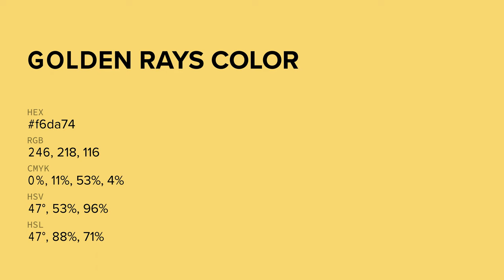Golden Rays color f6da74 hex color - Yellow color - Cool color f6da74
What color is Golden Rays ? f6da74 hex color - Yellow color - Cool color f6da74

Hex f6da74 Color Code is also known as Golden Rays color.

Hex f6da74 Color code in RGB color code model is created after adding 96.47% red color, 85.49% green color and 45.49% blue color.
Hex f6da74 Color code in CMYK color (process color) code model is generated after subtraction of 0% cyan, 11% magenta, 52% yellow and 3% black.